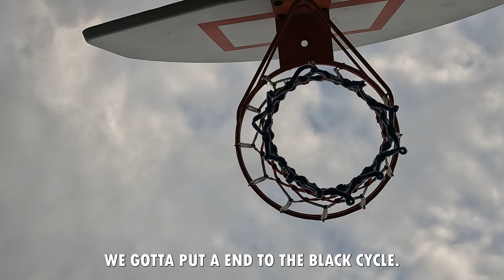J Omari - Black Cycles (Official Music Video)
Produced By Freddie Beats

J Omari Records

Black Cycles Lyrics
Braids feeling good just got them braided
I say the braids feeling good just got them braided
I say the braids feeling good just got them braided thanks mama

I say the best fucking feeling of a black man
Is to give another black man a helping hand
We steady playing catch up idle running man
We afraid to swim we only know quicksand
In our neighborhoods 1 mil is like a band
Lost a teammate to gun violence
It’s ironic in the hood I find sirens
Somewhere in the world a black mom is crying

I say pull your pants up young man
That’s a bad example for a younger man
Buckle down cause this life really bout to hit you man
You don’t look cool with a gun in your hands

Go pick a trade
It’s another way
I’m trying to persuade
You don’t got a lift weights
In a jail cell
It’s too many black kids with no role models
Let’s lead by example and not by the bottle

We got to put a end to the black cycle
I hate we got a bad stereotype yo
One bad apple in the basket is vital
That bad apple gives a good one
A bad title

Lose your ego
Put the drugs down you not impressing people
It’s plenty children out there that's negro
That’s needs to see someone like them be a hero
Turn a leaf yo
I think about all the kids asking where did daddy go
Now they playing in the streets with a Draco
That’s another black man in the cycle
Let’s end the cycle

We got a lead
If you in this position take responsibility
Don’t kill your own kind
Or anybody keep your mind
Away from things that put you behind
The one and only thing we can’t get back is time
I hate seeing our people cry